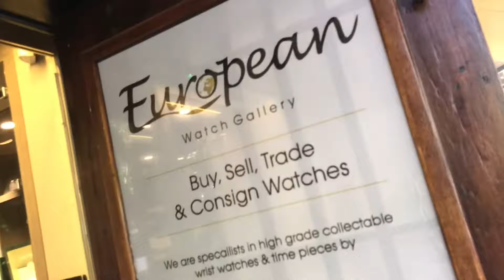S/N 3461 A Lange and Sohne Grand Lange 1 in 18ct Rose Gold Ref. 117.032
SOLD
S/N 3461 A Lange and Sohne Grand Lange 1 in 18ct Rose Gold Ref. 117.032 Complete with Box and Papers